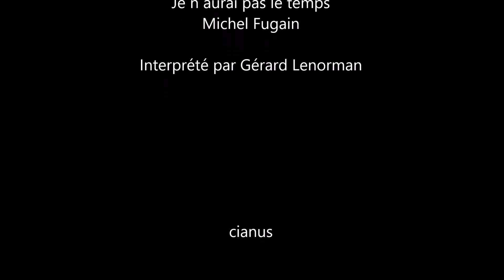LES ENFANTS DU PANIER N 19